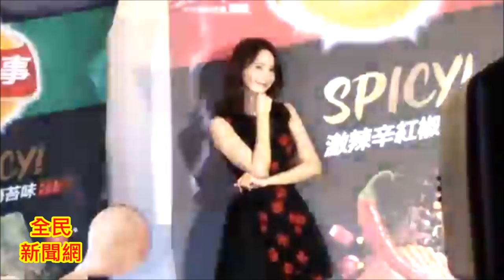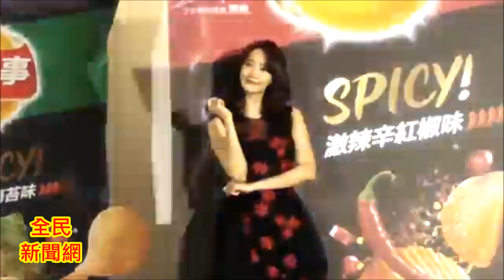潤兒出席樂事洋芋片新品記者會